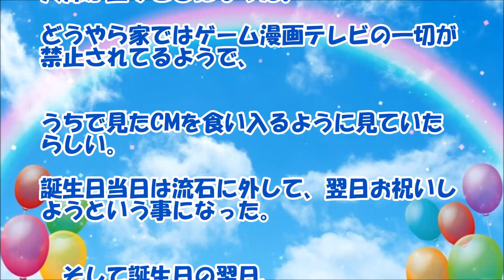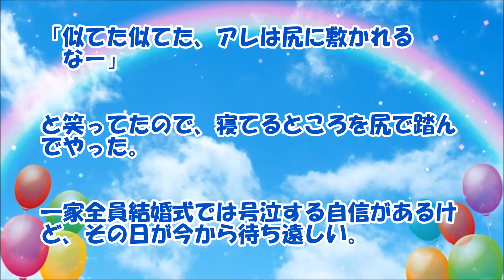【感動する話 家族】甥のために、弟嫁と戦った!『私たち家族』【泣ける話】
甥のために、弟嫁と戦った!『私たち家族』の感動する家族の泣ける話です。弟が結婚した相手とその家族の子供への態度に我慢できなくなった人たちの行動が素晴らしいですね！

【関連動画】

感動する話 ｢あなたの父親が生活保護を申請しています」役所からそんな手紙が届いた…【家族・泣ける話】

【修羅場】居酒屋で友達と2人で楽しく飲んでいると、隣の席の男性客「お友達、様子がおかしいですよ。すぐ病院に行ったほうがいい...」私たち「へ？」→ すると・・・ スカッと倶楽部

【感動する話 家族】実母の弟夫婦に預けられてからの『幸せな日々』【泣ける話】